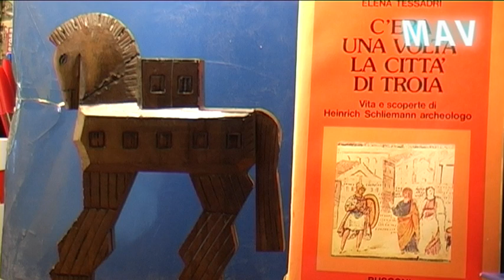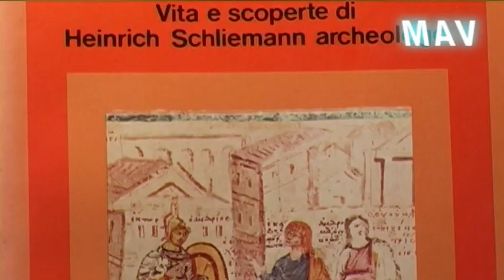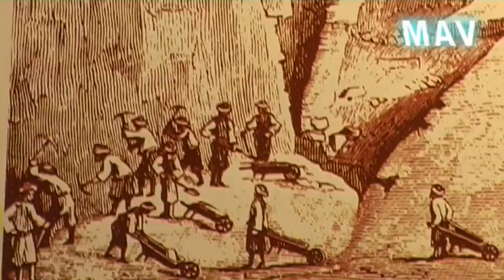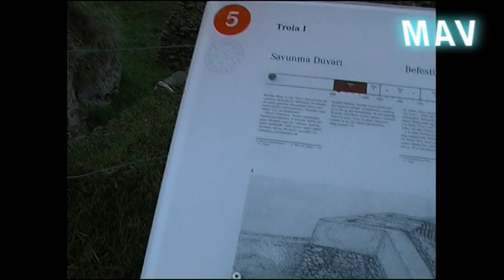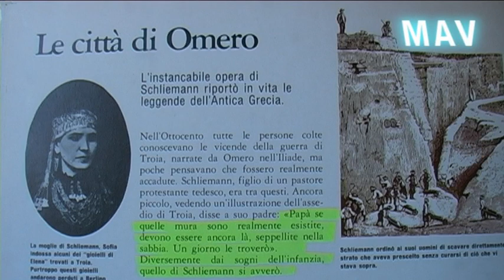LA SCOPERTA DI TROIA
SULLE ORME DI HEINRICH SCHLIEMANN (La scoperta di Troia). L'importante impresa archeologica di Heinrich Schliemann, verso la fine dell'800, che portò alla luce le rovine dell'antica città di Troia, descritta da Omero nell'Iliade e nell'odissea...